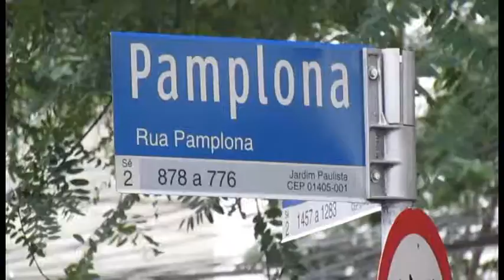Rua Pamplona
Um passeio pela Rua Pamplona, onde é possível encontrar bons profissionais e serviços, além de peças para a casa e para o guarda-roupa.